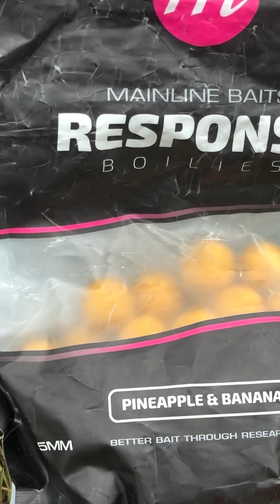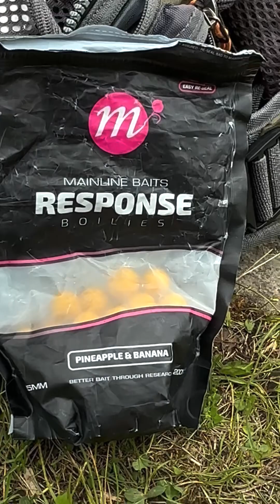36” 30 plus pound common carp fishing English way in Rochester, Minnesota